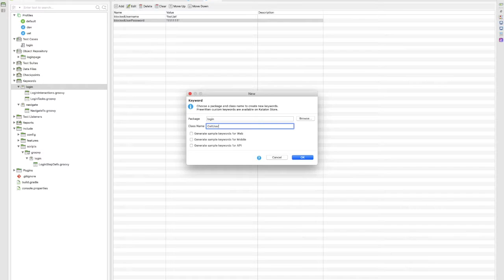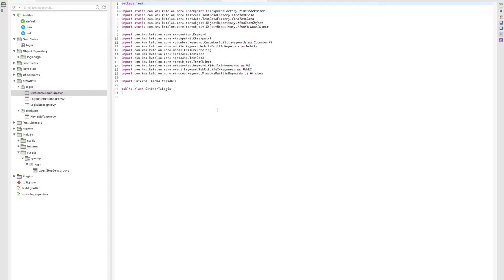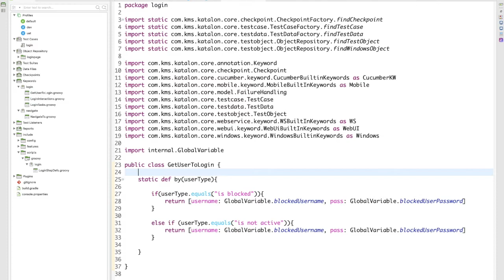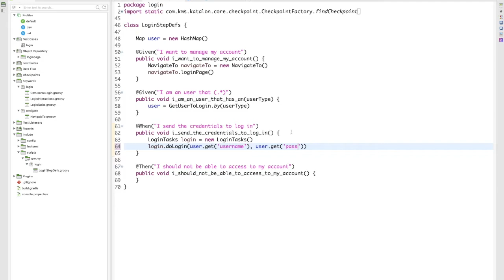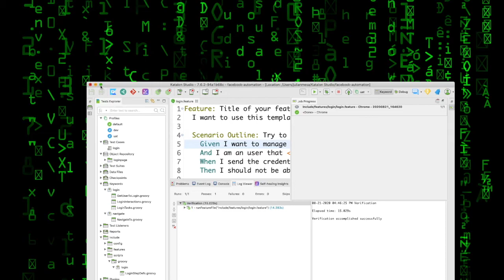Manejando datos de diferentes ambientes con Katalon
Vamos a realizar la automatización de una aplicación web usando Katalon. Vamos a intentar aplicar el patrón Screenplay usando Katalon Studio, mediante la funcionalidad de scripting.